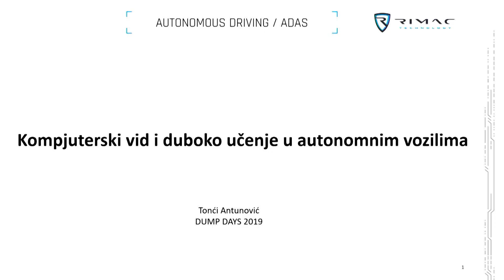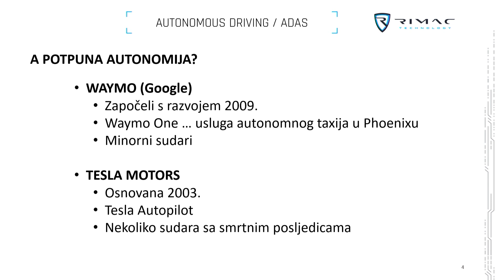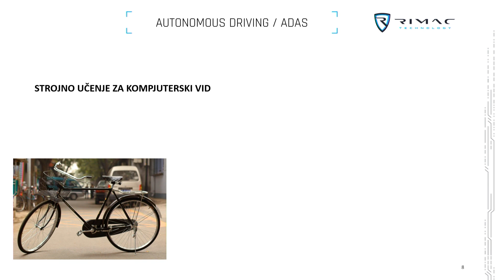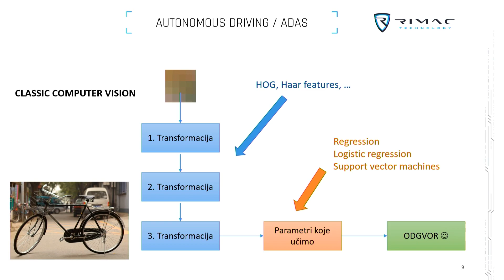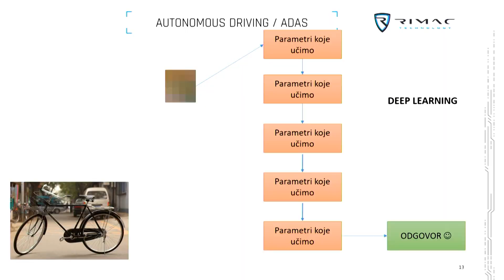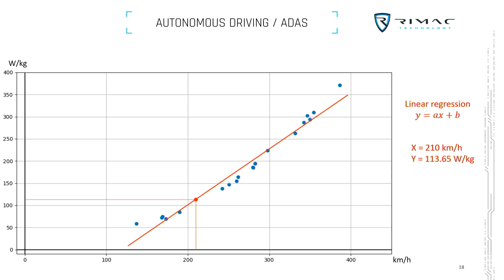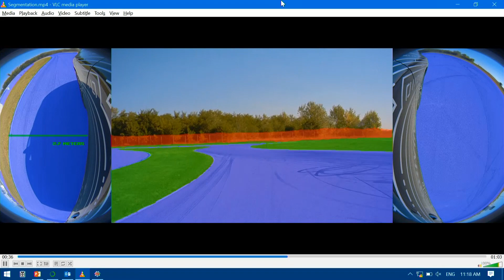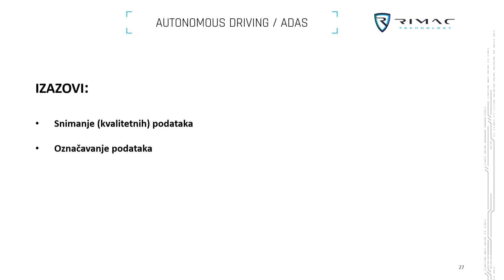DUMP Days 2019 | Kompjuterski vid i duboko učenje u autonomnim vozilima - Tonći Antunović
Tonći Antunović, Machine Learning/AI Team Lead @Rimac Automobili
Svaki software kojemu je svrha da autonomno upravlja vozilom nužno mora imati mogućnost da raspoznaje objekte oko sebe i razumije što se događa na cesti. Razvoj takvog sustava zahtijeva rješavanje velikog broja složenih problema iz područja kompjuterskog vida. U ovom predavanju ćemo govoriti o strategijama koje se koriste pri rješavanju takvih problema. Poseban fokus će biti na metodama dubokog učenja koje su pokazale impresivne rezultate u zadnjih desetak godina.